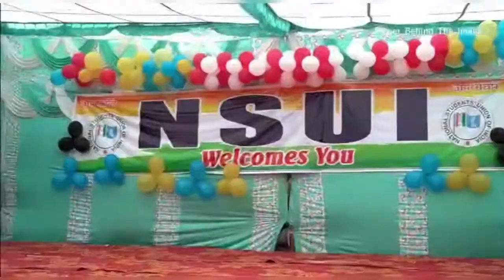Government PG College Solan, Himachal Pradesh ✨